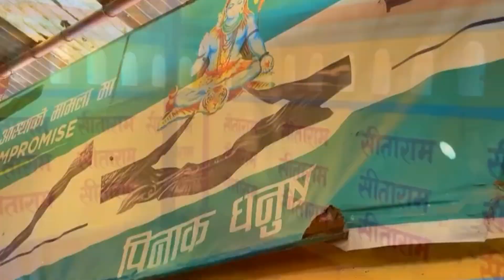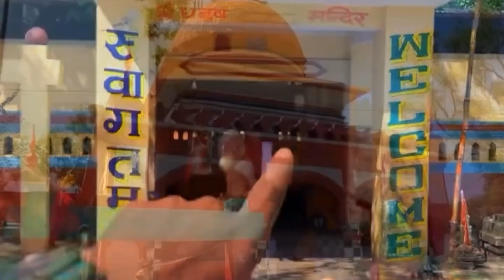vedio नेपाल में त्रेता युग के प्रमाण | जहाँ गिरा था सीता स्वयंवर धनुष | danusha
vedio नेपाल में त्रेता युग के प्रमाण | जहाँ गिरा था सीता स्वयंवर धनुष | danushadh